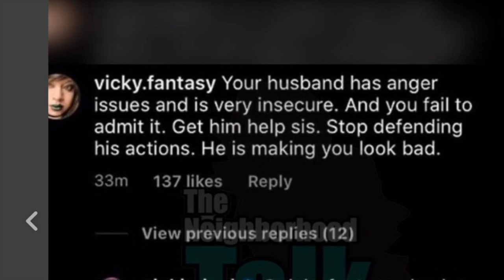Nicki Minaj blocks her fans for talking down about her husband Mr. Petty, calling him INSECURE